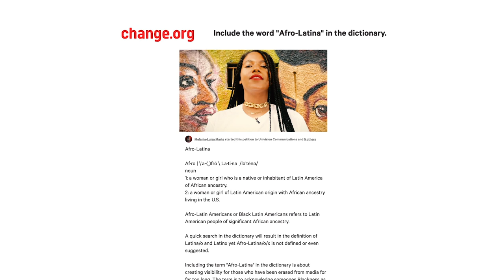Here's How the Merriam-Webster Dictionary is Erasing Black Latinxs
With words constantly being added to the dictionary like "jeggings" and "dad joke," why hasn't Afro-Latinx been added?

Melania-Luisa Marte breaks down how dictionaries are adding to the erasure of black Latinxs .